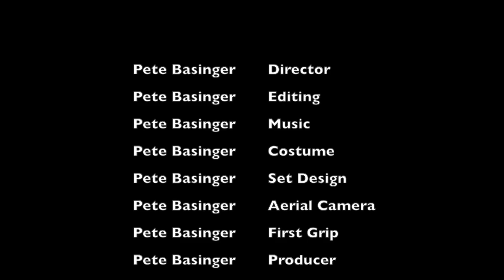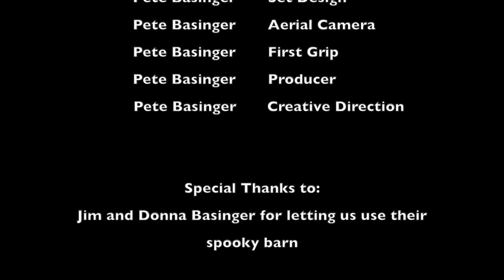The Barn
This video is about Scary hope